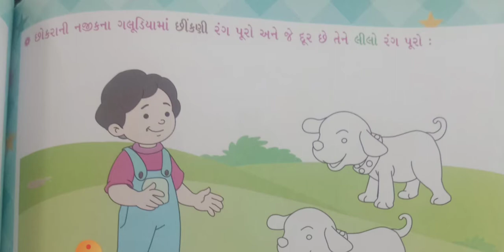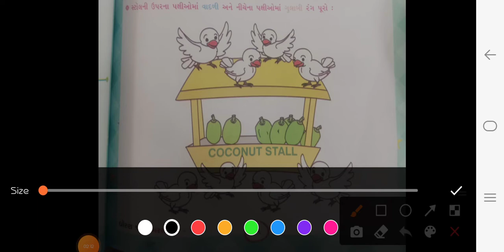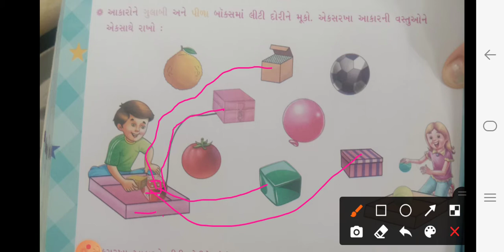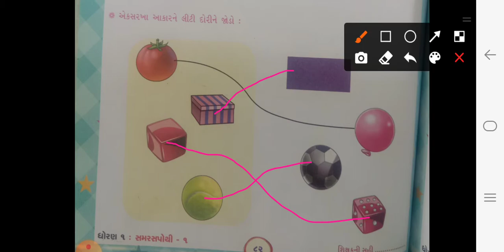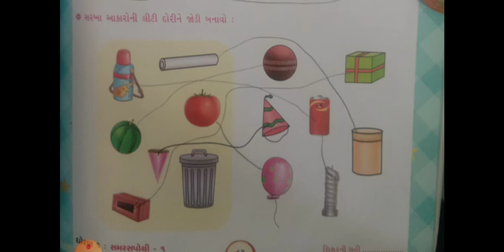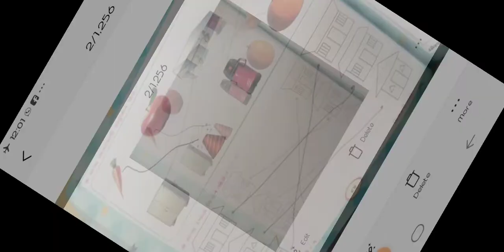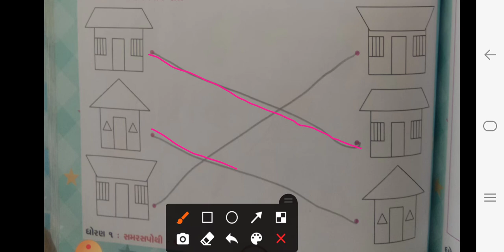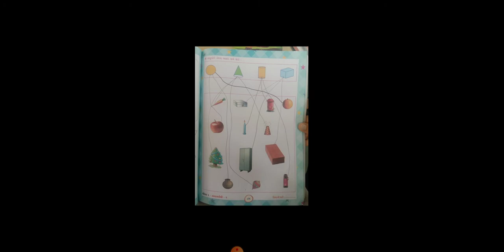STD 01 MATHS UNIT-1 PART 6